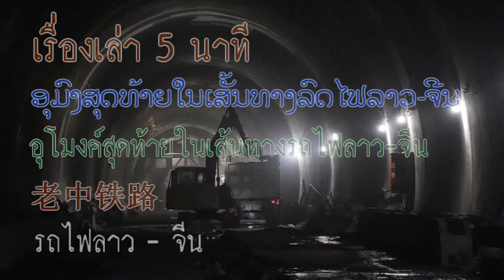เรื่องเล่า 5 นาที รถไฟลาว - จีน 高速火车 中老铁路 # 24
ทางรถไฟจีน-ลาว เฉพาะในดินแดนประเทศลาวมีความยาวทั้งสิ้น 422 กิโลเมตร ประกอบด้วยอุโมงค์ 75 แห่ง ความยาวในอุโมงค์รวม 198 กิโลเมตร สะพานรถไฟความยาวรวม 62 กิโลเมตร อุโมงค์สุดท้ายที่เจาะสำเร็จคืออุโมงค์เชียงเงินหมายเลข 3 (Xiang Ngeun No.3) อุโมงค์ที่ 75 นี้เป็นอุโมงค์สุดท้ายของเส้นทางรถไฟจีน-ลาว ในแขวงหลวงพระบาง ท่านที่เดินทางมาจากทางเหนือ จากสถานบ่อเต็น ผ่านสถานีต่าง ๆ มาตามลำดับ หลังจากท่านผ่านสะพานข้ามแม่น้ำโขงครั้งที่ 2 เพื่อเข้าสู่ตัวเมืองหลวงพระบาง ท่านก็จะเข้าสู่อุโมงค์เชียงเงินครับ
ผมนำภาพเส้นทางของอุโมงค์มาให้ดู เส้นทางสีขาวมาจากสถานีเมืองไซ สถานีเมืองงา เส้นสีเหลืองคือสะพานข้ามแม่น้ำโขงครั้งที่ 2 เส้นสีแดงคือช่วงผ่านอุโมงค์ อุโมงค์นี้มีความยาวประมาณ 3.5 กิโลเมตร เมื่อผ่านสะพานข้ามแม่น้ำคาน ก็จะเข้าสู่สถานีรถไฟหลวงพระบาง ด้านหน้าของสถานีหลวงพระบางหันหน้าไปทางทิศตะวันออก นี่คืออุโมงค์เชียงเงินหมายเลข 3 เป็นอุโมงค์สุดท้าย ส่วนอุโมงค์อื่น ๆ ได้เจาะผ่านมาหมดแล้ว
              ทางรถไฟจีน-ลาว ตัดข้ามแม่น้ำโขง 2 ครั้ง ผ่านแนวเทือกเขาป่าเขตร้อนยาวราว 60 กิโลเมตร 2 แห่ง และมีสภาพทางธรณีวิทยาที่ซับซ้อนสภาพแวดล้อม การก่อสร้างที่เต็มไปด้วยอุปสรรค เช่น ลักษณะภูมิประเทศลาดชัน แม่น้ำไหลเชี่ยว การก่อตัวของหินที่แตกกระจาย ตลอดจนกระแสน้ำและโคลนที่ไหลทะลักเข้าอุโมงค์บ่อยครั้ง เวลาประมาณ 10 นาฬิกา วันที่ 29 กันยายน ปี 2020 เสียงระเบิดในการเจาะดังสนั่นไปทั่วทั้งบริเวณ อุโมงค์เชียงเงิน หมายเลข 3 ซึ่งเป็นอุโมงค์แห่งสุดท้ายของทางรถไฟจีน-ลาวในแขวงหลวงพระบางก็ถูกขุดเจาะเชื่อมถึงกันเป็นผลสำเร็จ  ถือได้ว่าอุปสรรคในงานโยธาที่จะทำให้โครงการรถไฟลาวจีนล่าช้าได้ถูกกำจัดออกไปหมดแล้ว เหลือแต่งานสะพาน การวางหมอน วางรางรถไฟที่ทำได้ไม่ยาก ตอนนี้ก็เหลือแต่งานเรื่องการเตรียมงานเรื่องเดินรถ การจัดการ การติดระบบรถไฟฟ้า และสัญญาณพร้อมระบบควบคุมการเดินรถเท่านั้น ภาพคนงานกำลังยุ่งอยู่กับการก่อสร้างในอุโมงค์ Xiang Ngeun No. 3 ก่อนที่วันที่ 29 กันยายน 2020
            ผมอยากจะแนะนำให้รู้จักกับ ผาน ฟู่ผิง 潘福平 (ซ้าย) วิศวกรผู้ควบคุมการก่อสร้างอุโมงค์ ผาน ฟู่ผิง อายุ 50 ปี ทำงานด้านนี้มาเกือบ 30 ปี คุ้นเคยกับการทำงานอุโมงค์ตามแนวแม่น้ำ เขาทำงานจากฝั่งจีนมาฝั่งลาว วันทำงานปกติเขาจะเริ่มงานตั้งแต่ตี 5 สวมหน้ากากอนามัย หมวกกันน็อก เสื้อสะท้อนแสงรองเท้ากันน้ำและถือไฟฉายเข้าตรวจงานในอุโมงค์ มีศิษย์ผู้น้องอีกคนหนึ่งคือ ไป๋เสี่ยวเข่อ ศิษย์ผู้น้องที่ทำงานจากฝั่งลาว ไป๋ต้องเจอกับปัญหาใหญ่ในการขุดอุโมงค์เมื่อขุดมาถึงส่วนลึกทางตอนเหนือของลาวก็พบกับชั้นเกลือหนากว่า 100 เมตร มีความเค็มมากกว่าร้อยละ 80 ซึ่งเป็นสถานการณ์ที่หายากและท้าทายต่อความปลอดภัยของโครงการสร้างอุโมงค์เป็นอย่างยิ่ง ผมจะเล่าเรื่องรายละเอียดของการเจาะผ่านชั้นเกลือในคลิปต่อ ๆ ไปครับ
          ภาพนี้เป็นพิธีเฉลิมฉลองการขุดเจาะอุโมงค์ Xiang Ngeun No. 3 ในหลวงพระบาง สปป. ลาว วันอังคารที่ 29 ก.ย. 2020  เป็นพิธีฉลองความสำเร็จในการเจาะอุโมงค์รถไฟทะลุครบทั้งหมด 75 แห่ง ที่เมืองหลวงพระบาง เมื่อวันที่ 29 กันยายน 2563 ที่มาภาพ : สถานีวิทยุสากลจีนภาคภาษาลาว CRI-FM 93